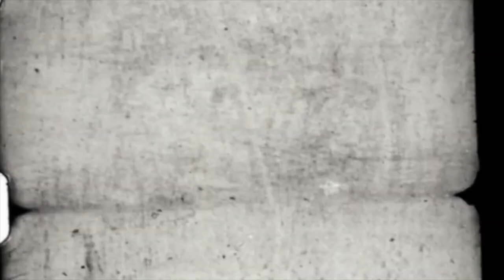the Impressionist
this was so funny to film
rushed edit so it sucksss
sorry for cliche stuff

my links -